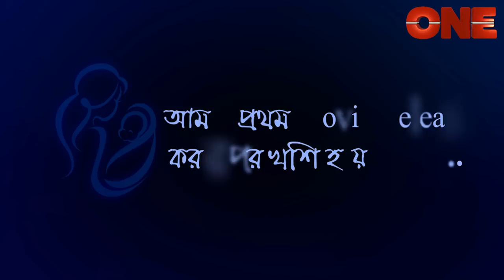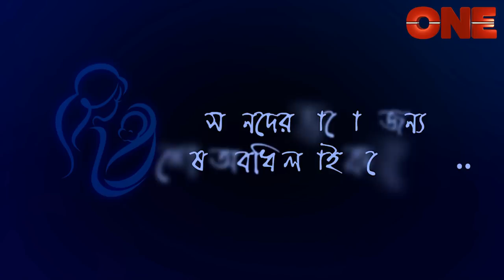Amar Maa With Sujan Neel Mukherjee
"Amar Maa’ is a unique programme where celebrities share their relationship with their mother. 'Amar Maa' is aired every Saturday @ 7.30 pm on ONE.